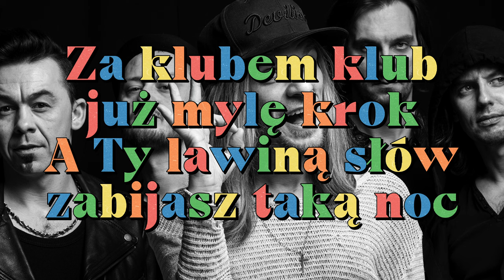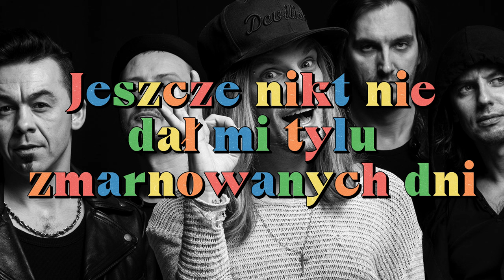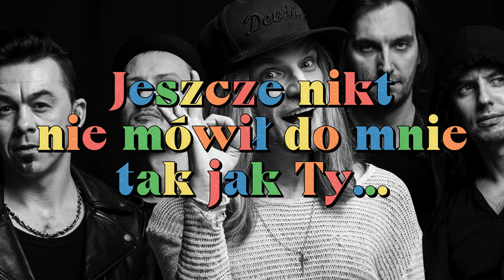Video- WEŹ NIE PIERDOL(LYRICS/TEKST)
⬇️LYRICS/TEKST⬇️

Ulicy światła lśnią, leniwie pada deszcz
Objęci w pół oszukujemy sen
Za klubem klub, już mylę krok
A Ty lawiną słów zabijasz taką noc
Po co? Z kim? Dlaczego? Jak? I gdzie?
No powiedz coś, czy jeszcze słuchasz mnie?
Wcześniej tak, a teraz nie
Już brak mi sił i błagam Cię

Nasze "sam na sam" tu swój koniec ma
Nim się urwie film, zanim sięgniemy dna
Nie rób scen, oddaj klucz
Naprawdę szkoda łez, nie kocham Cię już
Nie wiem sam, czy mnie myli słuch
Pierwszy raz słyszę z Twoich ust

Jeszcze nikt nie dał mi tylu zmarnowanych dni
Jeszcze nikt, aż do dziś tyle mi nie napsuł krwi
Jeszcze nikt nie mówił do mnie tak jak Ty
Jak Ty